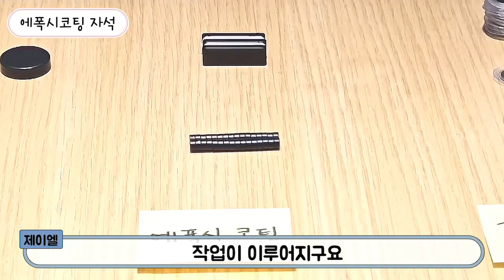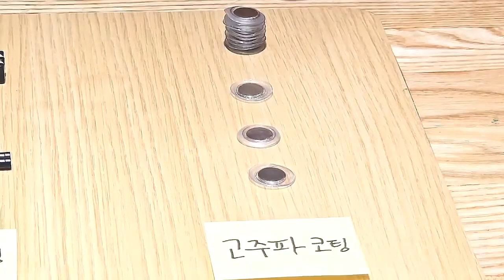자석의 내식성을 연장시키는 방법? 자석에 코팅을 씌워 보자!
▶[테프론코팅/에폭시코팅/고주파코팅]
이 제품은

▶사용제품
0:00~0:09 인사
0:10~0:51 테프론코팅의 특징
0:52~1:30 에폭시코팅의 특징
1:31~2:13 고주파코팅의 특징
2:14~2:33 마무리